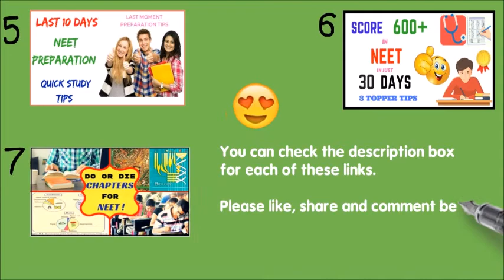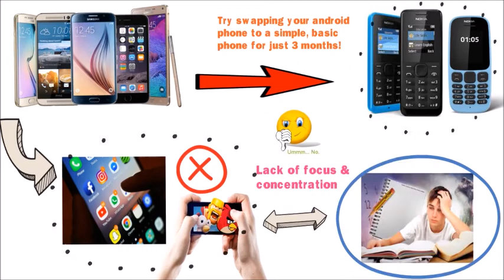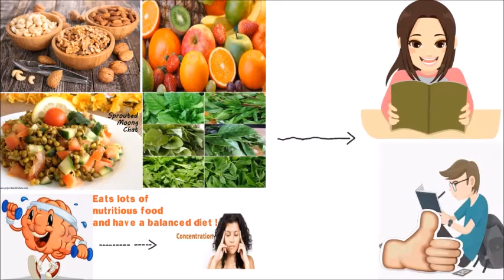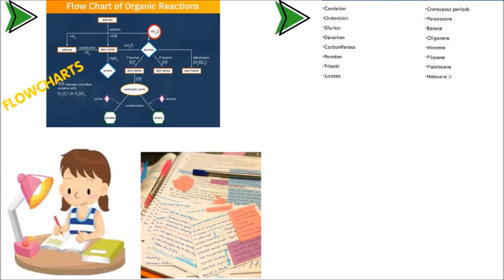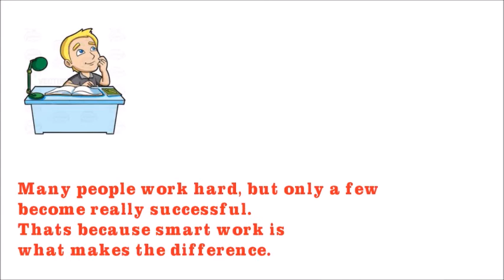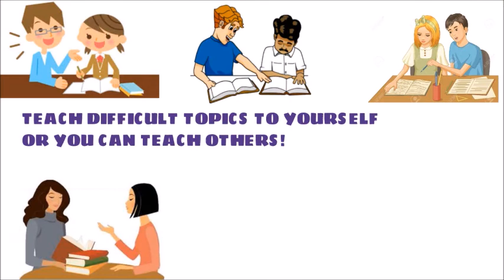NEET 2021 -Tips to start preparing for NEET | How to prepare for NEET| Topper’s Tips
• OPEN •

HELLO friends!Today I am going to talk about "NEET 2019 - Tips to start preparing for NEET | How to prepare for NEET| 2019 | Topper’s Tips | StudySuccess |Must Watch!"  Hope you like it:)

Hi Dosto! I hope you like this video! Make sure you give it a thumbs up 👍🏻!

हमारे सभी विडियो देखने के लिए CHANNEL LINK (चेनल लिंक) हमारे अन्य विडियो देखने के लिए subscribe कीजिये (ये फ्री free है) – साथ में बेल (घंटी) को भी क्लिक कीजिये नोटीफीकेशन के लिए l

🌟LIKE 🌟SHARE 🌟COMMENT🌟S U B S C R I B E🌟

Watch my NEETSeries

2.🚩How To Score 600+ in NEET 2019|TIMETABLE To Self Study without COACHING | How To Crack 600 In NEET🔥

3.🚩How to crack neet in 10 days || Last 10 days NEET study tips 2019 || Study Success

4.🚩How To Crack 600 In NEET | How To Score 600+ in NEET 2019 ? 600+ Marks in NEET 2019

7.🚩How To Study Biology For NEET Tips🔥🔥🔥 | Neet Exam Preparation| Neet 2019|Secret tip to score 350

8.🚩How to fill NEET 2019 Application Form Online | Step by Step Guide || NEET 2019 Online Registration

Study Success.

Editing Credits:
JoeyEdits
iEditingX
JanTubeEditing
Editing By Matthieu
stephanie xo
editingbymatheu
editingbythomas